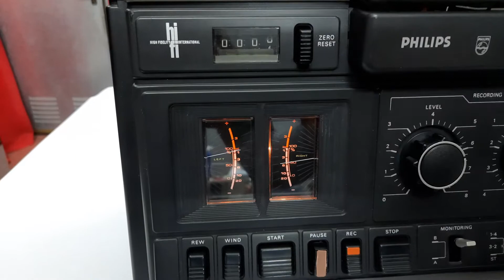Philips N4504/44E WR12941011967